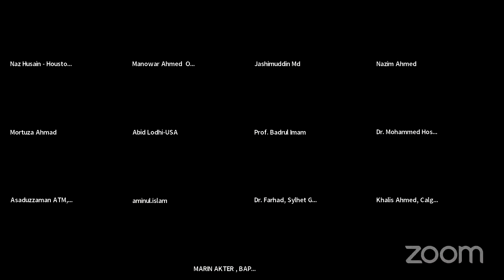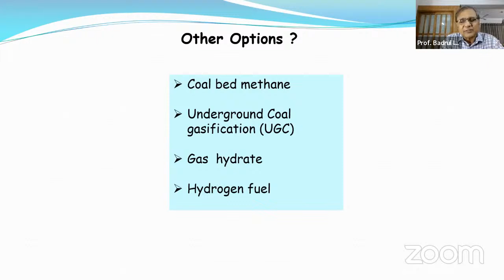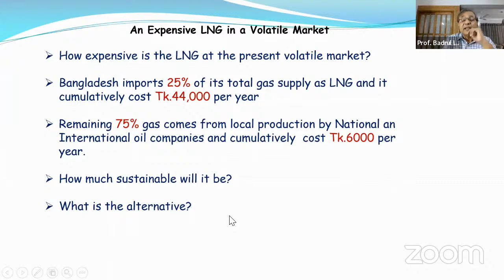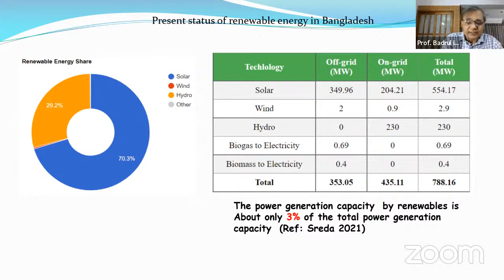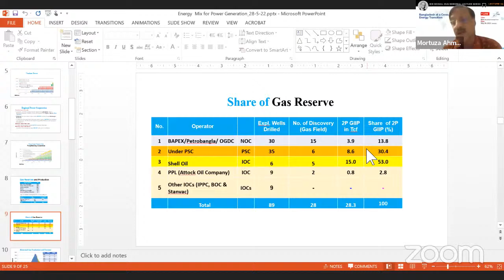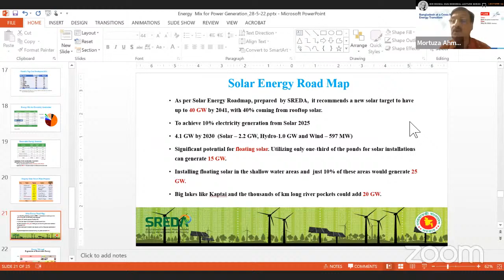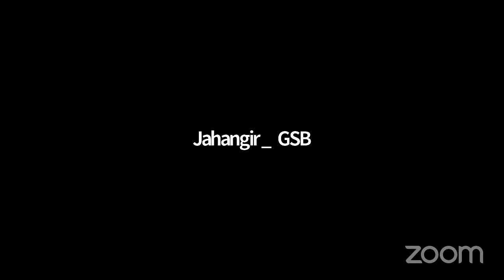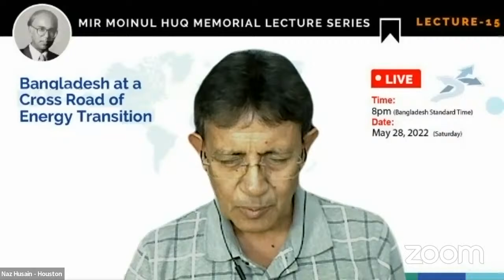Mir Moinul Huq Memorial Lecture - 15 : Bangladesh at a Cross Road of Energy Transition